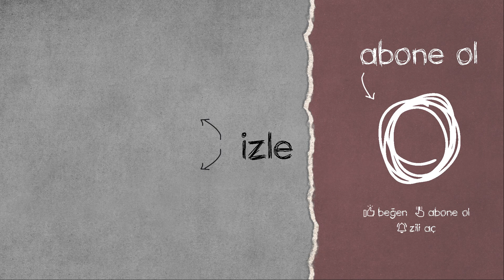ÖLMEYEN ADAM | 10000Days , MockingjayFPS , Apocalyp | PUBG YAYINCILAR KARŞILAŞIYOR #129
PUBG YAYINCILAR KARŞILAŞIYOR serimizin 129. videosunda ; 10000Days , MockingjayFPS , Apocalyp , MuzlusodaTV , Hewiz , 212s , Wandayss , BurakSot , Kahia ve Ospedaale0 twitch yayıncılarını vuruyor. Bu anları hem onların yayınından hem de rakip yayıncıların yayınından derledik.

KARŞILAŞMALAR;

10000DAYS vs POLONAİSE - MOCKİNGJAYFPS vs PANABLAKE - MUZLUSODATV vs ROBİNVV - 212S vs MUSHİCZ - APOCALYP vs J0TERRY - HEWİZ_ vs PAİİNZ_PUBG - WANDAYSS vs BIA_SLAYAR - BURAKSOT vs SLAKİ - KAHİA vs MYLES_AWAY - OSPEDAALE0 vs PABLEXX - 10000DAYS vs ACEGİLMORE